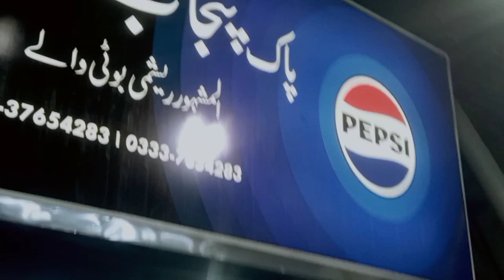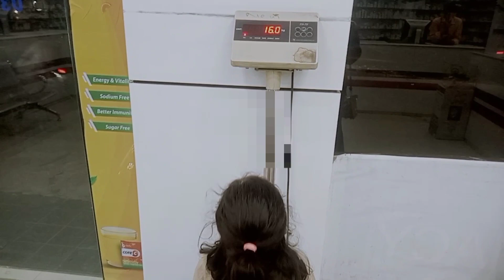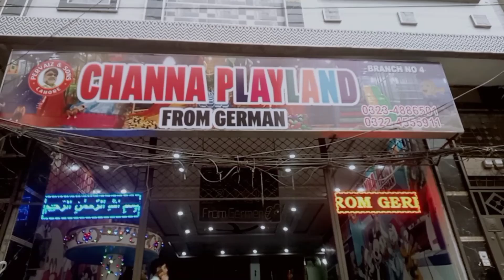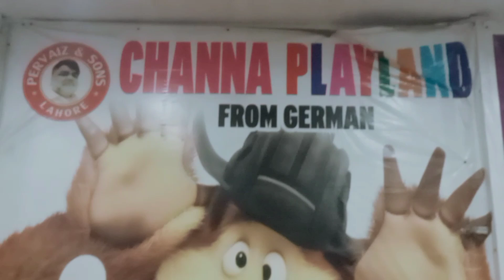Eid & after eid activities | bestest days eid and after eid | outdoor activities | reshmi malai boti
your quiers
tarab khan vlogs
tarabkhan new vlog
Pakistani vlogs
daily vlogs
rahul sharma vlogs
chand rat vlog
eid vlog
ducky bhai vlogs
eid ul fitr days vlog
rashmi malai boti
malai boti
tikka boti
creamy chicken
rashmi malai chicken
rashmi balai boti
seekhkabab
Pakistani eid vlog
trending eid vlog
vlog pranks
Pakistani drama
i think
home tour
busy life
life style me
dinner time
lunch time
yummy food
yummy dinner
shehr main dihat vlogs
turab sabtain
beautiful places
world beautiful places
top most beautiful
Punjabi family vlog
family vlog
Punjabi family
Punjabi vlog
pak village family new vlog
Punjabi vlogger
village life vlog
happy Punjabi vlog
daily vlog
pak village family
sistrology vlogs
tiktok sisters
lahori Punjabi family
couples vlogger
Field trip vlogs
first field trip
Justin field
outdoor games
outdoor activities with kids
outdoor and indoor activities
outdoor and indoor games
fun with kids
enjoyed
enjoyment with kids
eid special vlog
special vlog with children
after eid vlog
after eid activities
play area
play land
fun in play land
jumping jacks
swinging